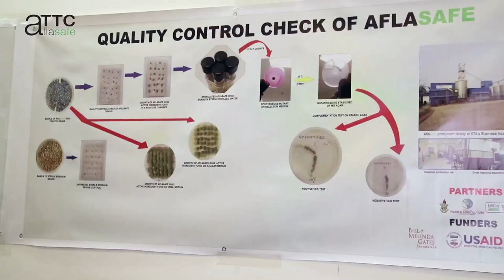Enlisting Aflasafe GH02 in Ghana's fight against aflatoxin in food - FDA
Mr Roderick Dadey-Adjei, Head of Agro-Products and Biosafety, Ghana Food and Drugs Authority, on how Aflasafe GH02 will contribute to combating aflatoxin in Ghana's food, thus enhancing food safety. Aflasafe GH02 was launched in Ghana on 29th June 2018